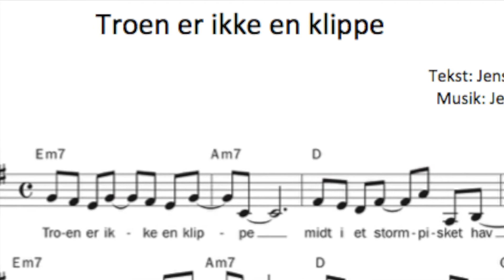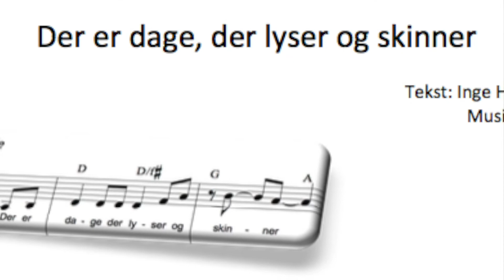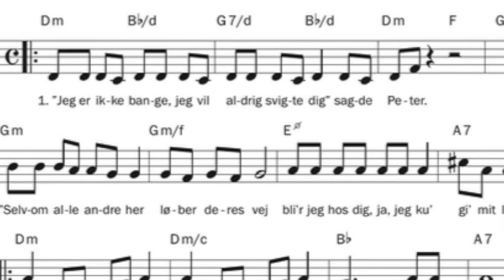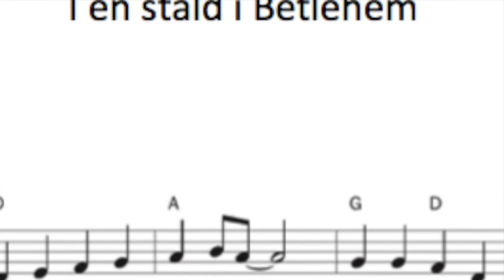En kærlig Gud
Album fra Nielsens Musik udgivet sept. 2017. eller på iTunes, Spotify og lignende steder. Medvirkende solister: Anette Bilde Jacobsen, Karen Grarup, Anna Vind Andersen, Rebecca Thomsen, Dina Christiansen, Jens Nielsen. Musikken er af Jens Nielsen og teksterne af Jens Rosendal, Inge Hertz Aarestrup, Benthe Kleon Jeppesen, Tove Brogaard, Anette Broberg Knudsen, Johannes Johansen og Lars Busk Sørensen.